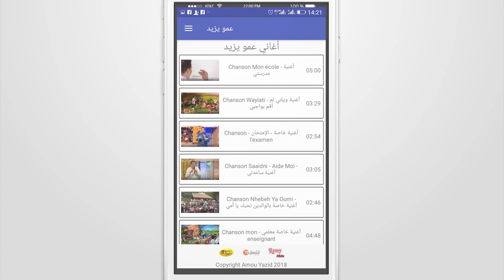إعلان حفل عمو يزيد ببرج الأمير خالد عين الدفلى Annonce Amou Yazid Show à Bordj El Amir Khaled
إعلان حفل عمو يزيد بمدينة برج الأمير خالد ولاية عين الدفلى الجمعة 28 جوان على 10:30 الشروق تيفي
 Annonce Amou Yazid Show à Bordj El Amir Khaled Wilaya de Ain Defla Vendredi 28 juin a 10:30 sur Echourouk TV